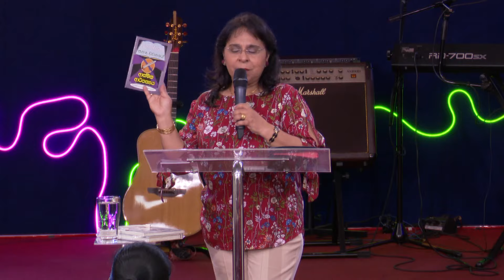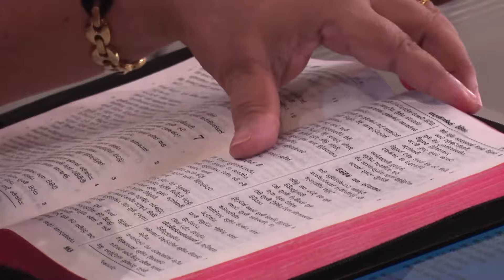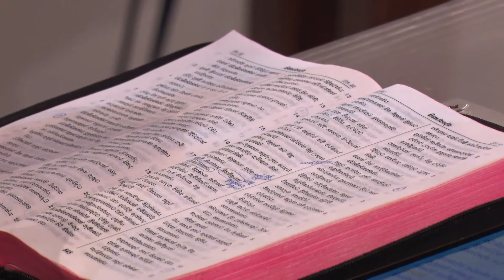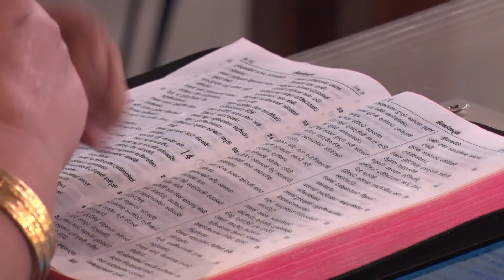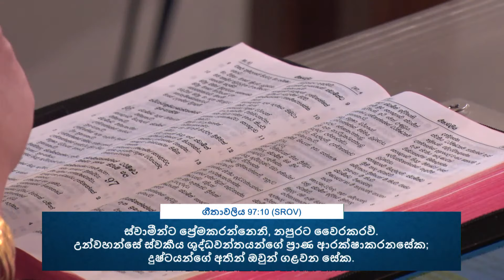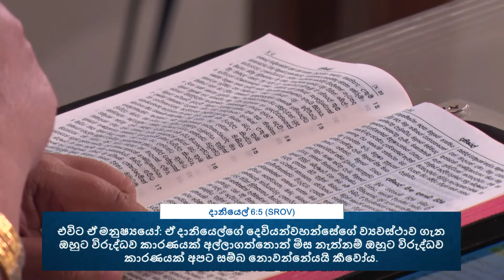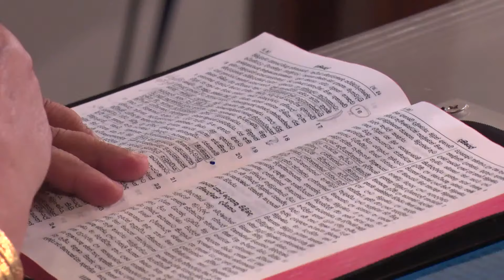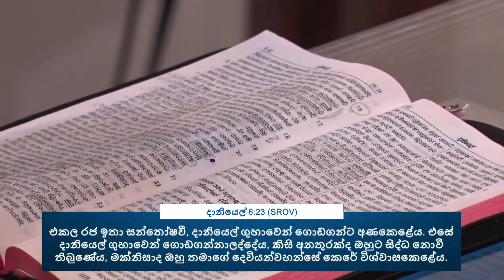August 7, 2022 Yasha Manu | Sinhala Christian sermon | Sinhala deshana | Sinhala Christian message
ස්වාමීන්වහන්සේ කෙරෙහි භයව නපුරෙන් දුරුවෙන්න   | Yasha Manu

⛪ ඉරුදින දේව මෙහෙයට එක්වන්න!
සිංහල - උදෑසන 8ට
ඉංග්‍රීසි - උදෑසන 11ට

📍 ලිපිනය:
ඇදහිලිවන්තයන්ගේ සහභාගිකම
2වැනි මහළ, 28, ගාලු පාර, දෙහිවල දකුණ. ශ්‍රී ලංකා.

👦👧 ඇදහිලිවන්තයන්ගේ සහභාගිකමේ ළමුන්! දරුවන්ට ස්වාමීන්වහන්සේ තුළ වර්ධනය වන්නටත් හොඳ මිත්‍රත්වයන් ඇති කර ගැනීමටත් විනෝදජනක ස්ථානයකි! ඉරුදින උදේ 8ට අප හා එක්වන්න.

📞 යාච්ඤා සඳහා අමතන්න: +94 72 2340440 / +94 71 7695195

පොත්පත් CD/DVD/MP3 මිලදී ගැනීම සඳහා ඇදහිලිවන්තයන්ගේ සහභාගිකම පොත්හලට පිවිසෙන්න නැතහොත්. තැපෑලෙන් පොත් ඇණවුම් කිරීමට අමතන්න.
ලිපිනය:
ඇදහිලිවන්තයන්ගේ සහභාගිකම
2වැනි මහළ, 28, ගාලු පාර, දෙහිවල දකුණ. ශ්‍රී ලංකා.